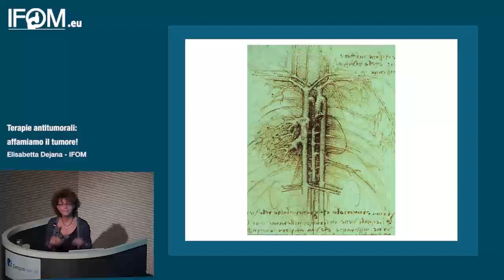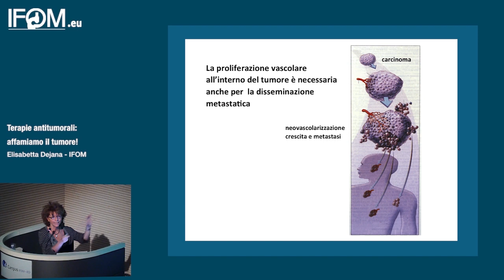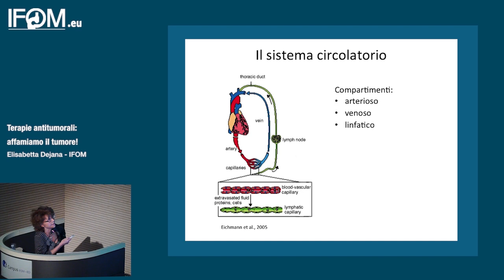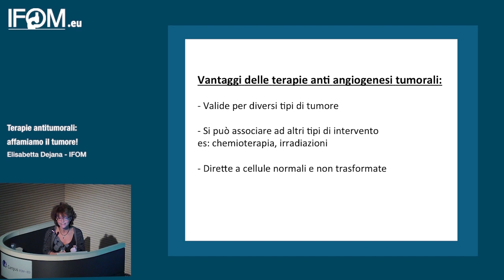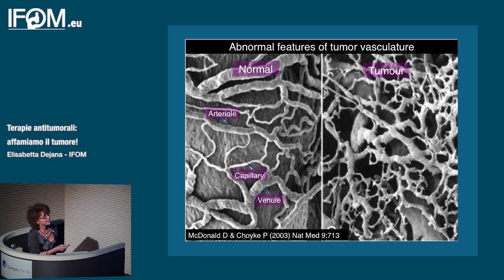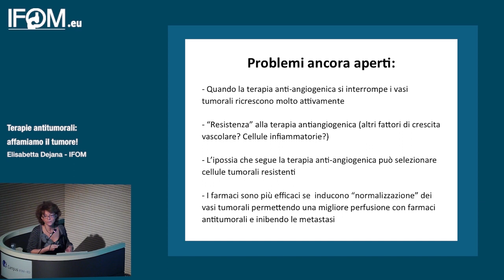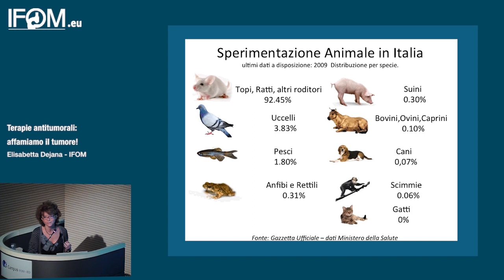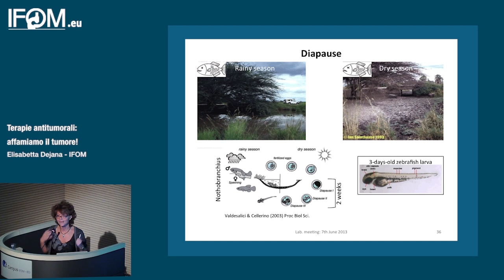Terapie antitumorali: affamiamo il tumore! - Elisabetta Dejana IFOM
L'angiogenesi è la formazione di nuovi vasi in un organismo. Questo processo, avviene anche nei tumori: la nuova rete vascolare porta ossigeno, nutrimento e sostiene la crescita del cancro. Come bloccare l'angiogenesi nei tumori? Scoprilo in questa conferenza!
(Registrato presso IFOM il 10 aprile 2014)
L'evento fa parte del ciclo di incontri organizzato da Youscientist, il programma divulgativo di IFOM, nel 2014.